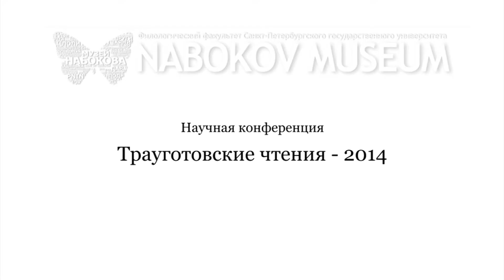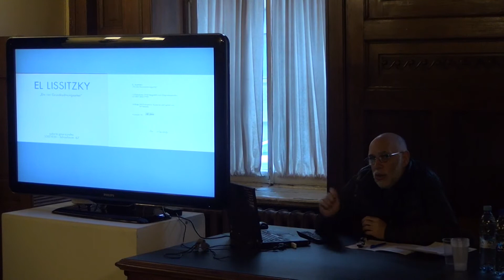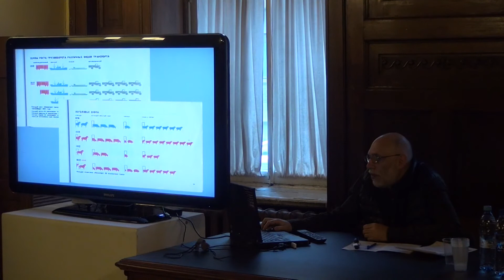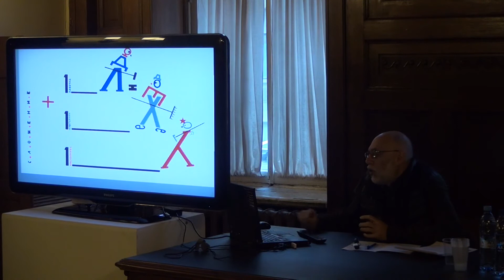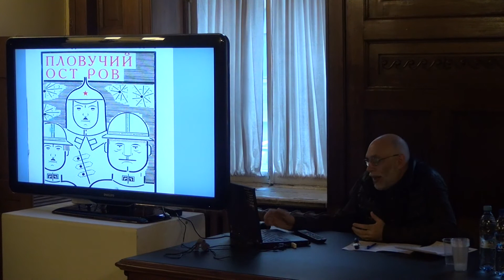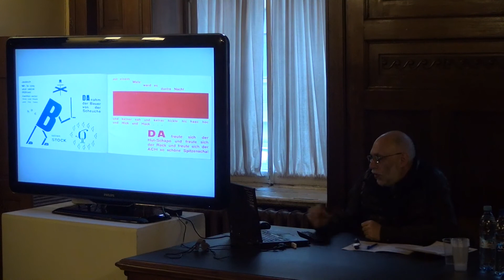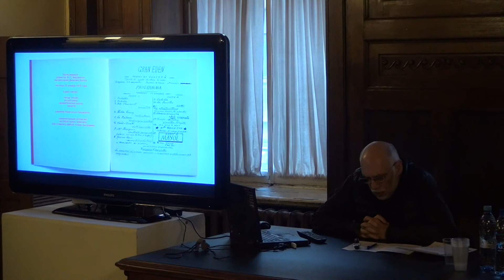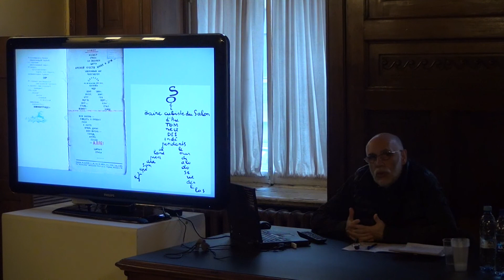О неизданной книге Эль Лисицкого ''4 арифметических действия'' | Трауготовские чтения | Лекториум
О неизданной книге Эль Лисицкого ''4 арифметических действия'' | Курс: Трауготовские чтения | Лектор: Михаил Карасик | Организаторы: Музей В.В. Набокова